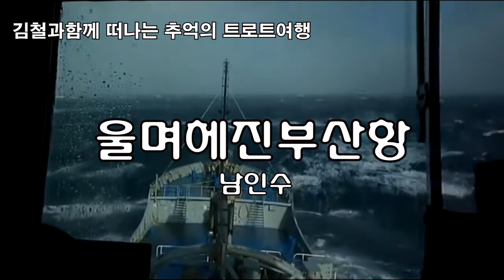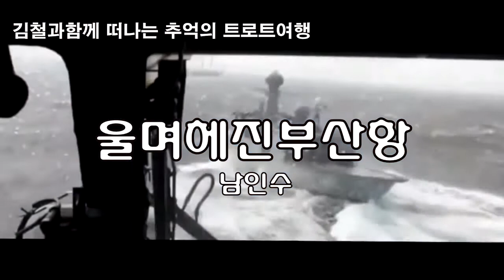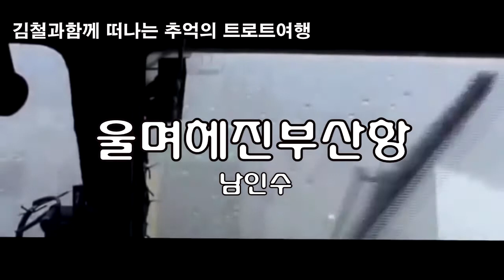울며헤진부산항[남인수]전자올겐